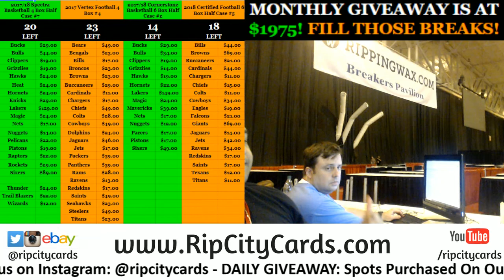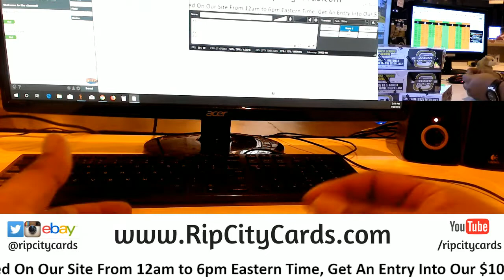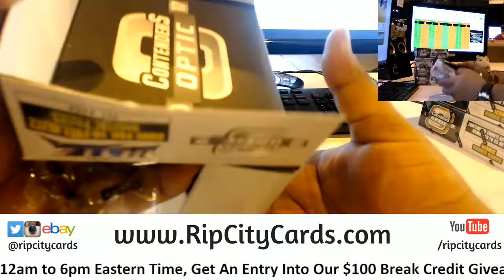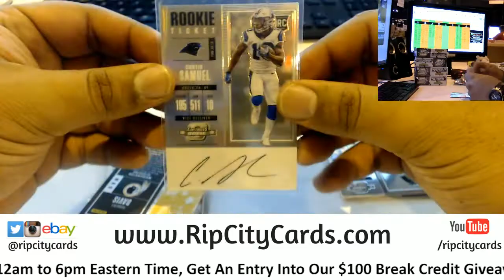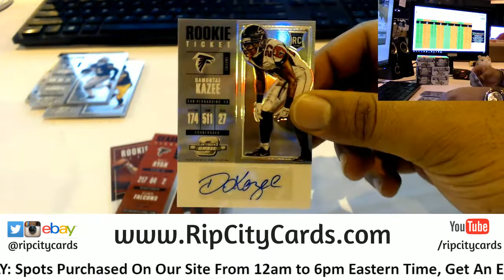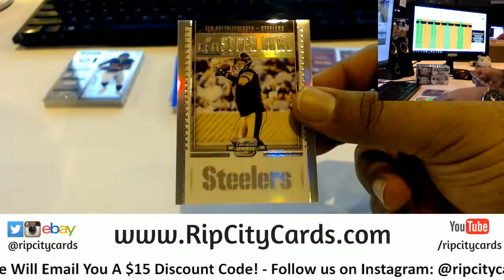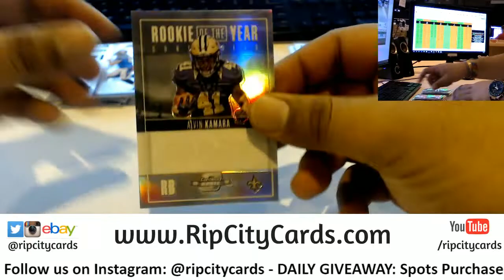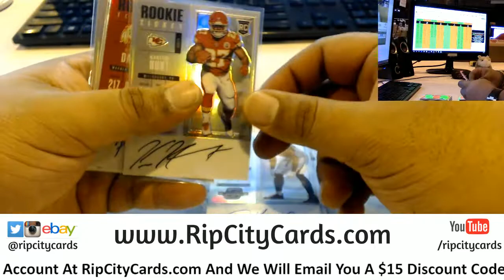2017 Contenders Optic Football 5 Box #9 eBay